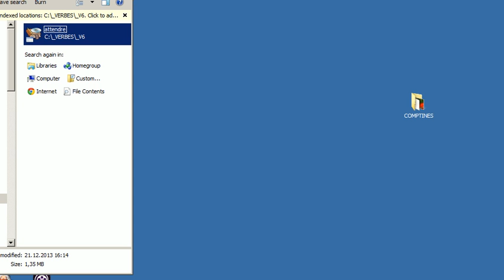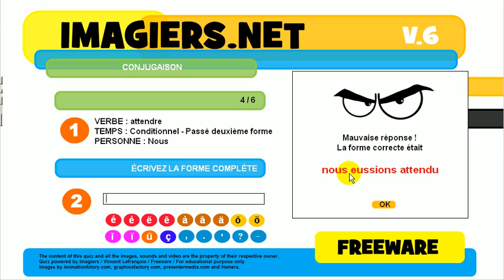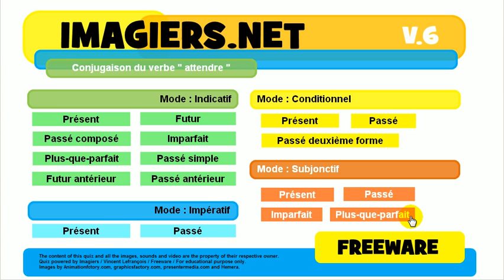Opi ranskaa # Harjoitus # Verbi # attendre